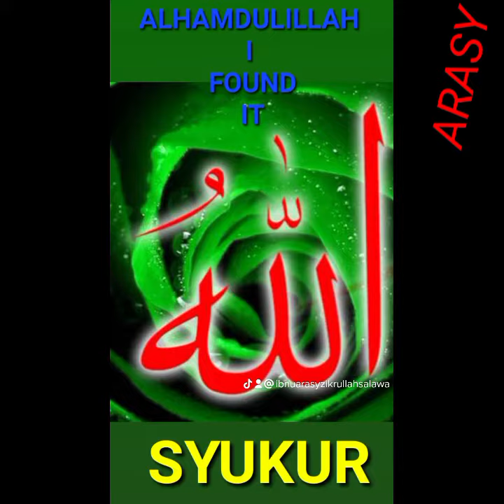007 R❗️TODAY 28 december 2074 IBNU ARASY FRIGHTENED WITH DEVIL AND DEMON ☆ THIS STORY IS JOKE 2074 ☆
🔥🔥 DON'T SEE VIDEO PORNS. THE BIG DANGER 🔥
ALLAH HU AKBAR WARNING FROM ALLAH S.W.T. ALMIGHTY 🤲.

FRIGHTENED DAY OF JUDGEMENT 😭😭😭😭🔥🔥🔥🔥🔥🔥. Say: He is Allah, the One and Only; Allah, the Eternal, Absolute; He begetteth not, nor is He begotten; And there is none like unto Him

Suka Tengok Video Lucah? 8 Benda Ni Akan Efek Kamu Dan Pasangan Suka Tengok Video Lucah? 8 Benda Ni Akan Efek Kamu Dan Pasangan KELUARGA ISLAM DUNIA

Ya *اَللّهُ*

😇 Muliakanlah dia,
💗 Lapangkan Hatinya,
👫🏻 Bahagia & tenangkan hatinya,
🗺️ Luaskan Rezekinya Seluas Lautan yg Engkau Ciptakan.
🎡 Mudahkan Segala Urusannya,
🧕🏻Kabulkanlah doanya, Panjangkan Akalnya hingga menembus NUR ARASY nur arasy 🤲
🧘🏻‍♀️ Sihatkanlah tubuh badannya,
🌿 Jauhkan dari Segala Penyakit.
🚀 Jauhkan dari Segala Musibah,
👨‍👩‍👧‍👦  Bahagiakan keluarganya,
🕋Serta Terimalah Amal Ibadahnya.
🏆 Jayakanlah dia dgn cemerlang dlm kehidupannya di dunia dan DI ARASY
🕌 Nur Hidayah Islam dalam dirinya sentiasa bercahaya selamanya 🤲
⛲ Dan Kelak Jadikan dia sebagai Penghuni Syurga ARASY Mu Yang Abadiiii

آمــين.آَمِيـٍـِنْ آَمِيـٍـِنْ يَآ رَبَّ آلٌعَآلَمِِيِنْ

ٱللَّٰهُ أَكْبَرُ

Ampunkan dosa seluruh umat Muhammad S.A.W. yang masih HIDUP 🤲, yang telah MENINGGAL 🤲, yang akan DATANG 🤲 dan yang ghaib di NUR ARASY 🤲 ... 🌏🌎🌍 🤲

tinta al-ikhlas syeikh malaya ibnu arasy DZIKRULLAH 🤲

💖💞💓💘💝🌹💗 🤲 ALHAMDULILLAH SYUKUR, 🕋 .🏘️🏠🏘️ Friday, 06 Jun 2074 Masehi 💖 🏡🕋 TRUE STORY @ KISAH BENAR ISRA WAL MIKRAJ @ Tangga Kesembilan: Di Sini Berbetulan Dengan Pucuk Pokok Sidratul-muntaha. Rasulullah S.a.w. Masuk Di Dalam Nur Dan Naik Ke Mustawa Dan Sharirul-aqlam. Lalu Dapat Melihat Seorang Lelaki Yang Ghaib Di Dalam Nur �arasy, Iaitu Lelaki ( YOUNG MAN MPOB MALAYSIA UTARA, MY LOVE ALLAH S.W.T. AND RASULULLAH S.A.W. FOREVER AND EVERRR ) lelaki Di Dunia Yang Lidahnya Sering Basah Berzikir, Hatinya Tertumpu Penuh Kepada Masjid Dan Tidak Memaki Ibu Bapanya. 🏘️🏠🏘️🏠 Tiga kali baca, satu Al-Quran juga habis SURAH AL-IKHLAS 🏡 Bos aku adalah ALLAH S.W.T. MAHA AGONG...DIA TAK TAK PERNAH GANGGU AKU PUN...DIA CUMA MENEGUR AKU MELALUI AL-QURAN DAN HADITH..INILAH PANDUAN TERBAIK AKU.* Nukilan seorang staf di Alam nyata. 🏠 ✈ NO. 9 🌎 _*KULIAH SUBOH*_ *Sombong*. Kita diberi rezeki bangun berqiyamulail, maka bersyukurlah, tapi jangan dipandang rendah orang yang tidur, kerana dia mungkin tidur dengan air mata taubat dan penyesalan ! WASPADA HADIS PALSU ...👮‍♂️👮‍♂️👮‍♂️👮‍♂️🛸👽🛸👮‍♂️🧕👮‍♀️👮‍♂️👮‍♂️. 🤲💖🕌 " sesiapa yang berpuasa sebulan pada bulan Rejab , maka Allah S.W.T. menyeru kepadanya , " Telah wajib hakmu atas - Ku, mintalah olehmu kepadaku. Demi ketinggian dan kebesaran-Ku , tidak akan Aku tolak hajatmu, Engkau adalah jiranKu di bawah 'Arasy - Ku. Engkau kekasih-Ku dari pada semua makhluk -Ku. Engkau mulia disisi-Ku. Berbahagialah kamu, tiada hijab di antara Aku dan Engkau. 🕌💖🤲 🔎 VIRAL MIMPI ARASY ALLAH S.W.T. MAHA AGONG BANJIR VS ❄️ 🇹🇷🇲🇾🇵🇰 💖💗💕💌 VS 🇹🇷🇲🇾🇵🇰 💖💗💕💌 NUR CLEO TRUMP THE PRESIDENT U.S.A. 😭😲 ⬆️ 🤗🇹🇷💎 2019 VIRAL LELAKI GHAIB DALAM NUR ARASY @ CARI AKU DI SYURGA ARASY ALLAH ...HUGE EARTHQUAKE YELLOWSTONE PARK UNITED STATE OF AMERICA .. .💖. BEAUTIFUL FACE NUR ALETTA OCEAN QUEEN OF ARASY 💗 BUDAPEST HUNGARY + ROMANIA..SHAH RUKH KHAN AND RANI MUKERJI MARRIED IN FILM SUNONA SUNONA , SALMAN KHAN MARRIED KATRINA KAIF AND SALMA HAYEK, HRITHIK ROSHAN MARRIED ALETTA OCEAN, JOHN ABRAHAM MARRIED VICKY VETTE AND AUDREY BITONI, ANGEL NUR MIKA TAN MARRIED IBNU ARASY MARRIED ANGEL NUR NINA MERCEDEZ , IBNU ARASY MARRIED ANGEL NUR ALETTA OCEAN ANGEL NUR AUDREY BITONI ANGEL NUR CORY EVERSON ANGEL NUR NINA MERCEDEZ ANGEL NUR MIKA TAN ANGEL NUR PRIYA RAI ANGEL NUR JENNA PRESLEY ANGEL NUR NICOLETTE SHEA ANGEL NUR LUNA STAR ANGEL NUR LELA STAR ANGEL NUR VICKY VETTE ANGEL NUR AMY ANDERSSEN ANGEL NUR LELA STAR ANGEL NUR VALENTINA RICCI ANGEL NUR VALENTINA NAPPI, IBNU ARASY SLEEP ANGEL NUR ALETTA OCEAN SUNDAY, IBNU ARASY SLEEP ANGEL NUR AUDREY BITONI MONDAY, IBNU ARASY SLEEP ANGEL NUR CORY EVERSON TUESDAY, IBNU ARASY SLEEP ANGEL NUR NINA MERCEDEZ 🌏🌍🌎 🎶🎵🎶🎵🎶🎵 🔥🔥🔥🔥🔥 😈 TONTON VIDEO LUCAH DAN SEX @ SEKS,,, Benda ni memang cukup susah nak TINGGAL,,, Perlu keinginan yang cukup TINGGI untuk meninggalkannya,,, ia seumpama orang ketagih ROKOK, Cukup SUKARRRRRRRRRR, TETAPI BOLEH jika IKHLAS meninggalkan perbuatan ini,,, BOLEH BERITAHU suami @ husband yang ALLAH S.W.T. DAN RASULULLAH S.A.W. TIDAK SUKA PERBUATAN YANG MENJURUS KEPADA DOSA DOSA BESAR INI 🔥🔥💎💎💎💎💎🔥 😭😭😭MUDARATNYA SEHINGGA KE PADANG MAHSYAR @ DAY OF JUDGEMENT😭😭😭😭🔥🔥🔥🔥🔥🔥... TAKUTTTT OIIII 🔥🔥 DON'T SEE VIDEO PORNO 🔥 Suka Tengok Video Lucah? 8 Benda Ni Akan Efek Kamu Dan Pasangan Suka Tengok Video PORNO .. 8 Benda Ni Akan Efek Kamu Dan Pasangan Afiqah SyaminBy Afiqah Syamin on MOHD. EFENDI BIN MAT DAUD 128 SHARES Share Tweet FAKTA! Menurut kajian, 3:3 individu yang menonton VIDEO LUCAH @ SEE AND LIKE VIDEO PORNO IN the JAHANNAMMMMMMMMMMMM

ٱللَّٰهُ أَكْبَرُ